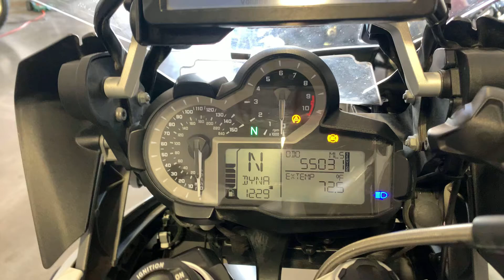2015 BMW R1200GS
***Just In!*** This super clean 2015 BMW R1200GS will not disappoint! One Owner! Only 55K miles! Loaded! Tons of Documented Service Records!

Never Down!
1170CC Engine
6 Speed Transmission
Cruise Control
ABS

Motorrad V Navigation
Technology Package
Ride Modes PRO
LED Headlight
Dynamic Electronic Suspension Adjustment
BMW Tank Bag
Skid Plate
Center Stand
Heated Grips
SW Motech Crash Guards
Hand Guards
Jesse Luggage Hard Metal Boxes

Looks Great!
Runs Great!
Rides Great!

NO STORIES!

Moto A2Z
8743 E Pecos RD #126